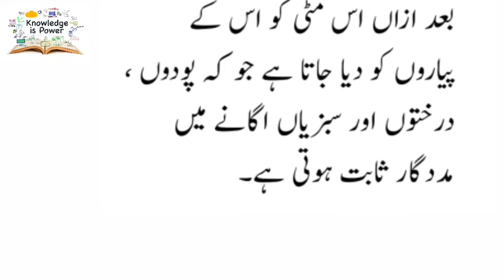New York approved human composting Law after death !! Knowledge Is Power